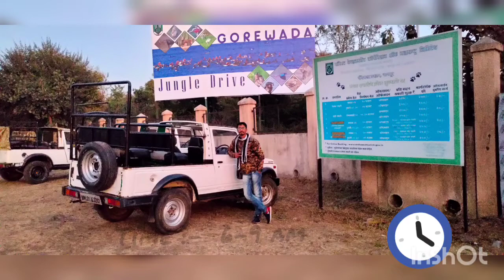# Gorewada Jungle safari# national park Nagpur#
gorewada gorewadanationalpark nagpur gorewadajungledrive nationalparksite sitevisting sitevusitnagpur nature'sbeauty positivevibes ecosystem biosphere great diversity#diversityofbirds#spoteddeer#bluebull(nillgai)sitetovisitinnagpur bestplaceinnagpur weekendinnagpur place to visit near nagpur#